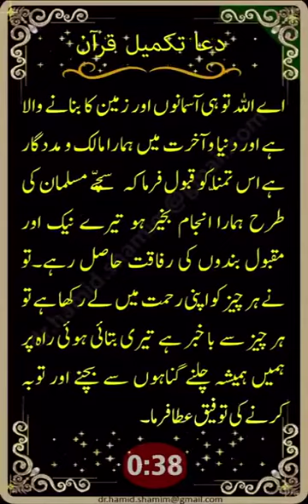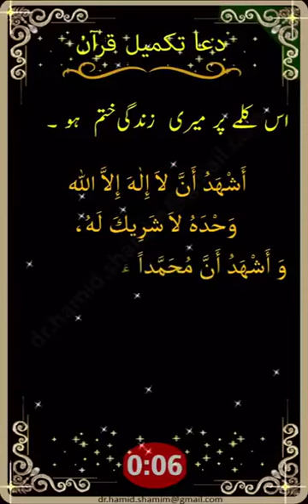Dowa Khatam ul Qur'an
Video from AiSha